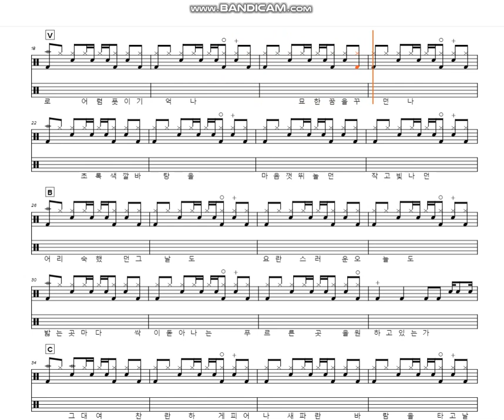[60s Preview] 청록(ver.easy)-이츠(103) (Drum tutorial,DrumScore,DrumSheetMusic,DrumNotion,드럼악보)